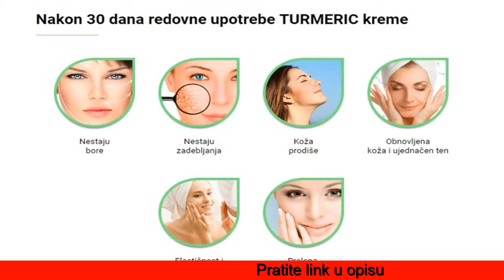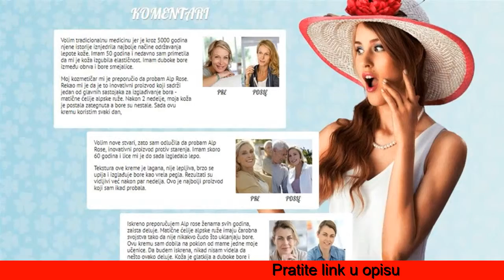Alp Rose Iskustva